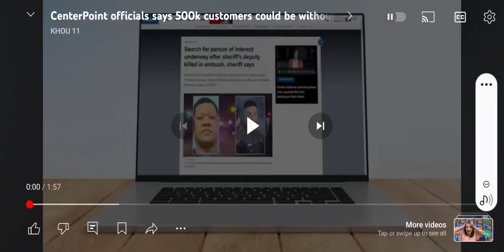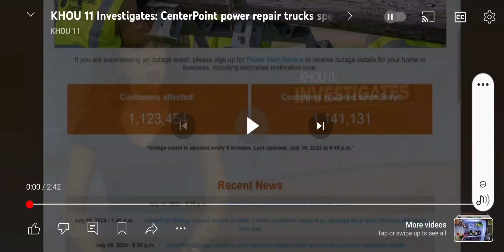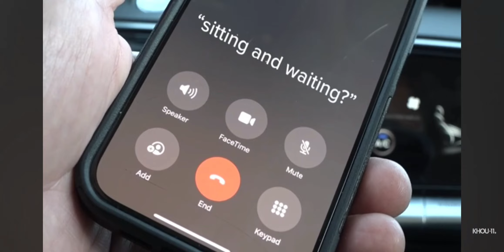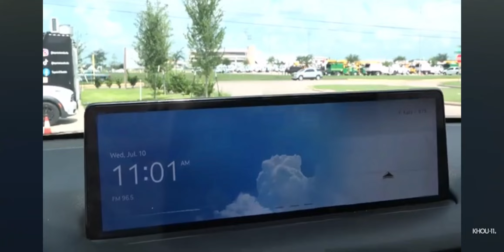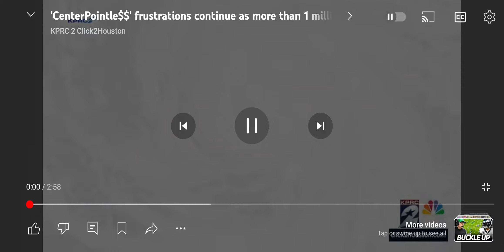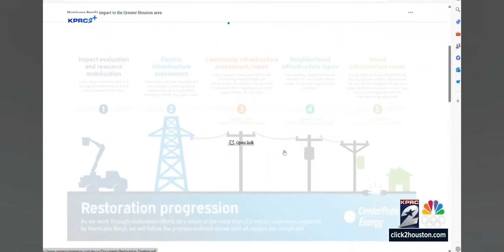Houston is Quickly Resembling a Katrina Like Catastrophe 😔 LOOK! 🤨🤬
Guys, they keep Bullshittin!